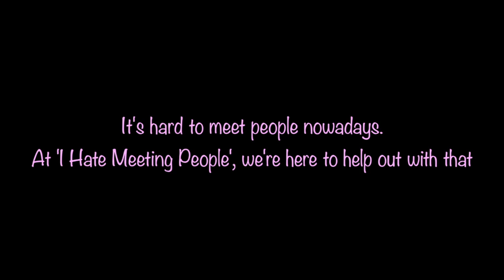I Hate Meeting People (Hipster Dating)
I think we all have a fascination with hipsters so for our first sketch, I decided to create a video about 2 hipsters going on a date set by a fictional dating website for hipsters.  I hope you all enjoy it and if you don't, then yeah I don't know what to tell you.

Alia - Samantha Applebaum
Julian - Manan Ilyas
Boom Operator - Brian Blezer
Cinematographer - Micah Perello
Production Assistant - Sean Fitzsimmons
Directed & Written by Manan Ilyas